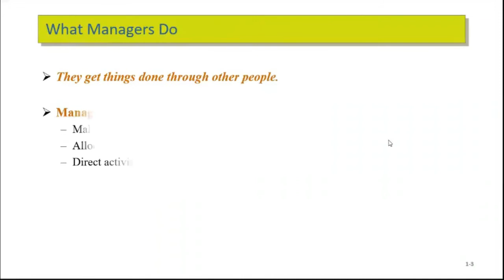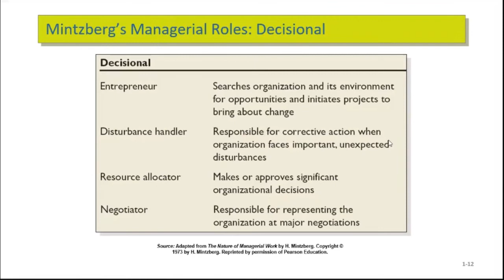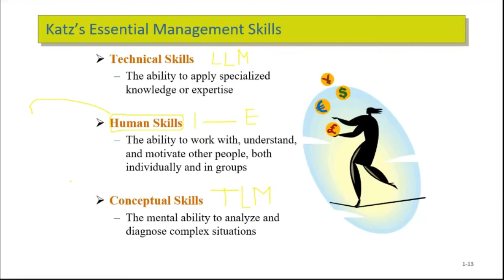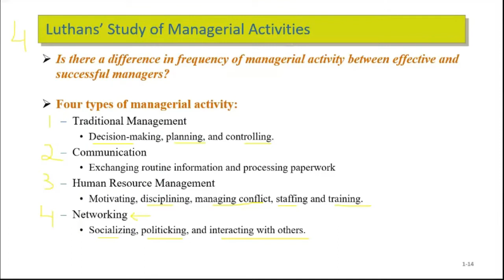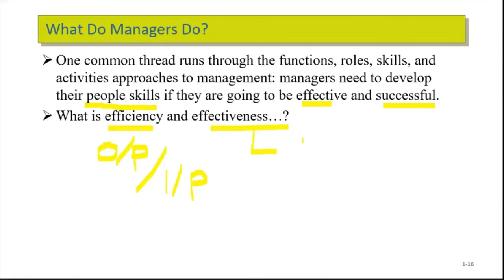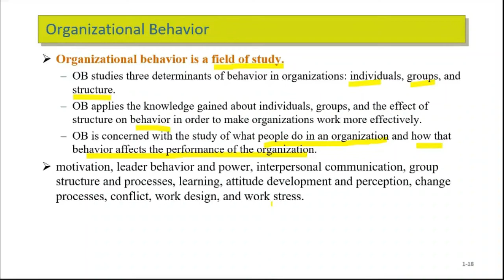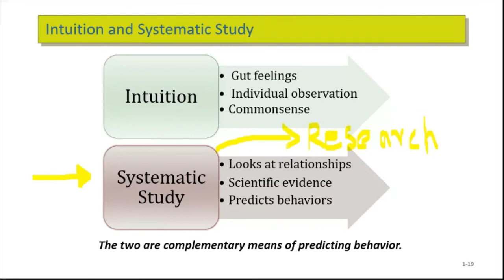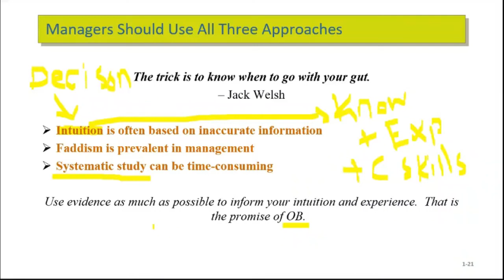What is Organizational Behavior, Part 2, managers, intuition vs systematic study, definition of OB